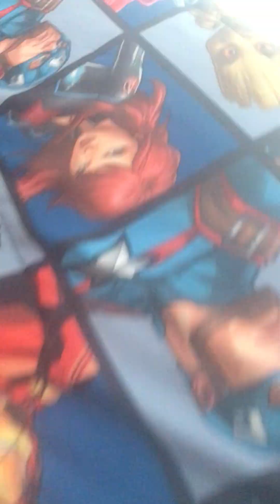January 1, 2023